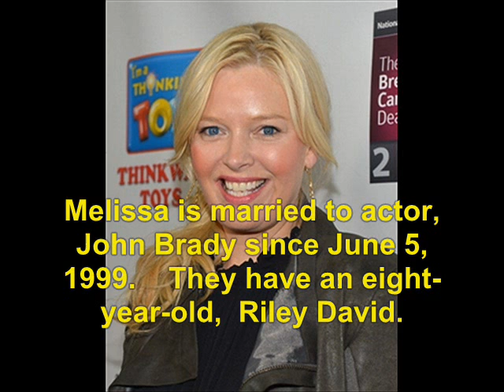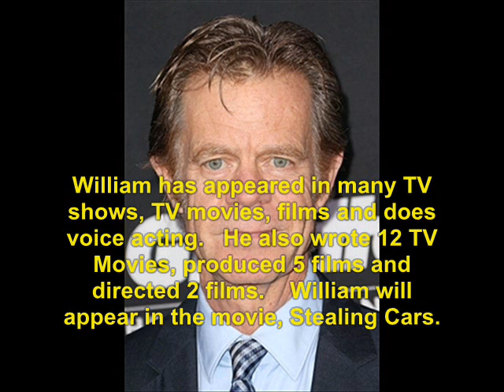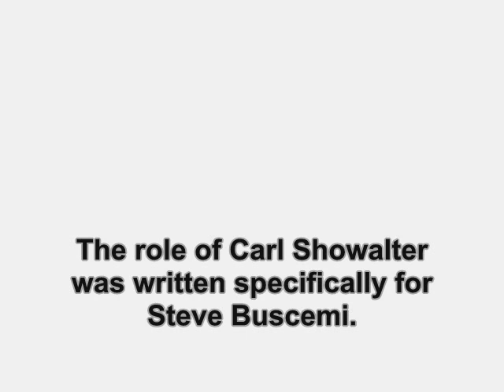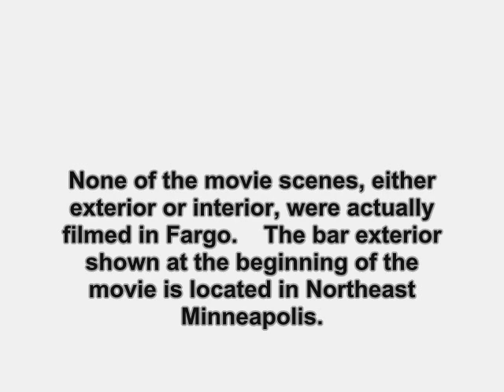Fargo (1996): Where Are They Now?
find out what ever happen to the 1996 movie, Fargo.